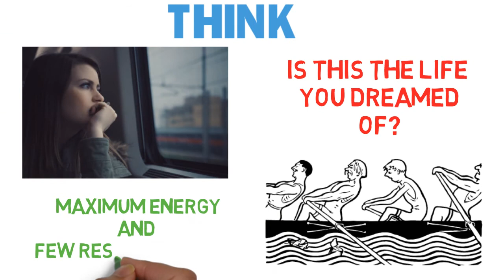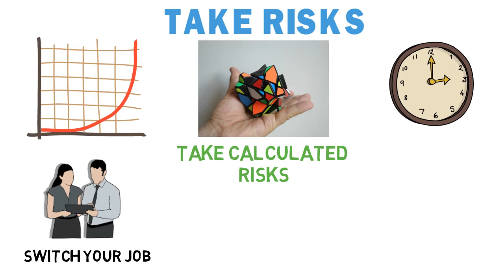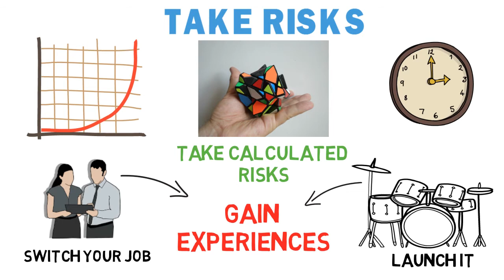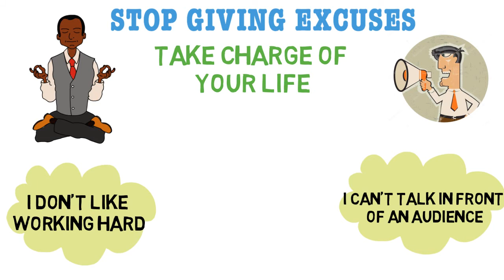5 THINGS TO DO IN YOUR 20's TO BUILD A SUCCESSFUL CAREER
We all want a successful career, but when it comes to taking decisions we always procrastinate. This can have a long term negative impact in your career. You will have a lot of things that you can do, but you should always keep in mind these 5 things that can help you be successful.
It is also very important to start at a very young age and think about where you want to be in next 5-10 years. The best time to start thinking is in your 20's and the second best time is today.

To connect beyond YouTube, do follow our Facebook, Instagram and Twitter where we post motivational quotes, puzzles and more -